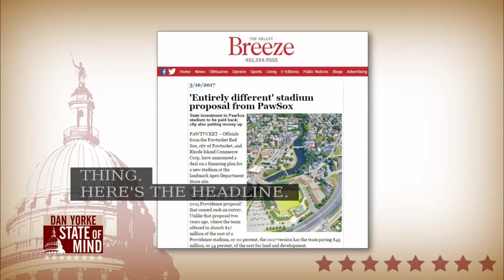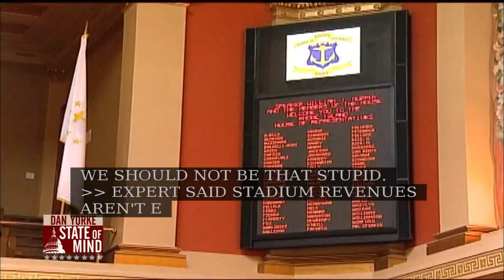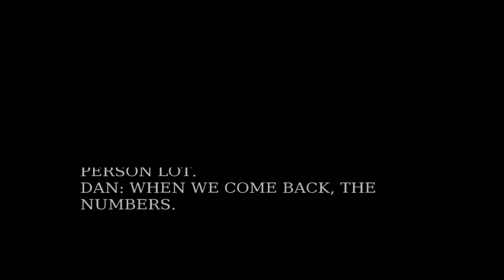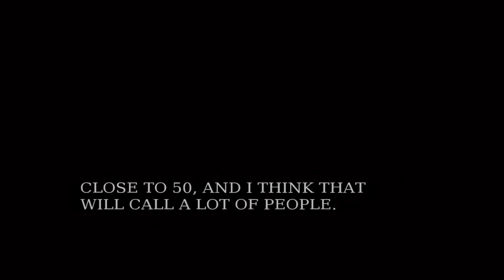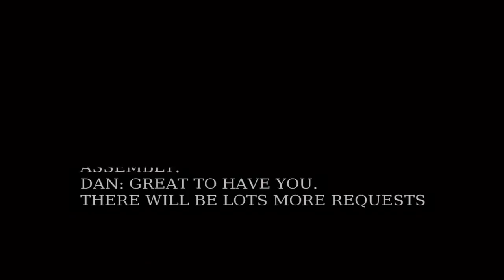5/19: PawSox GM & Pawtucket Mayor Layout New Stadium Financing Details on State of Mind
PawSox Executive Vice President Dan Rea and Mayor Don Grebien (D- Pawtucket) joined Dan to discuss the financing details of the newly proposed "Ballpark at Slater Mill."